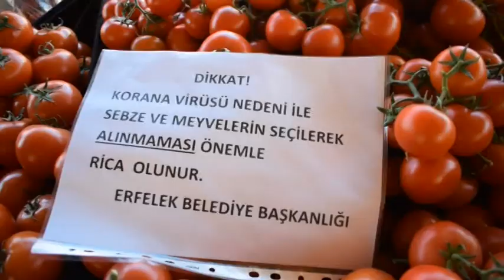ERFELEK PAZARINDA KORONA VİRÜSÜ ÖNLEMİ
Erfelek Kaymakam V. Abdullah Seçkin KOÇAK’ın  yanı sıra Belediye Başkanı Mehmet UZUN, İlçe Jandarma Komutanı J. Asb. Kıd. Bçvş. M. Hakan AŞAR, İlçe Emniyet Müdürü Metin KESKİN, İlçe Devlet Hastanesi Baş hekimi Dr Abdullah Fatih DAĞLI, pazar yerinde incelemelerde bulunarak esnaflara maske takmalarını ve sosyal mesafe kurallarına uymaları konusunda bilgiler verdi